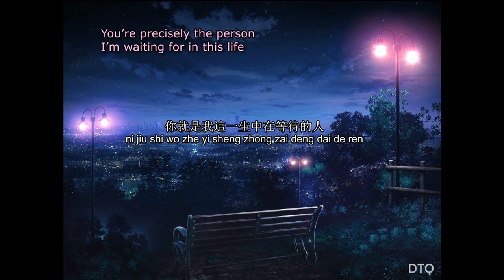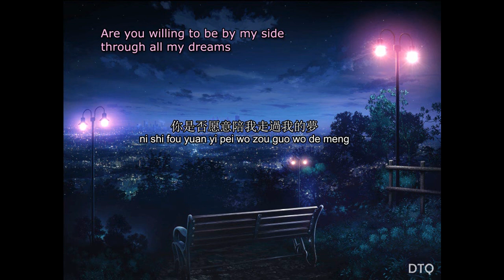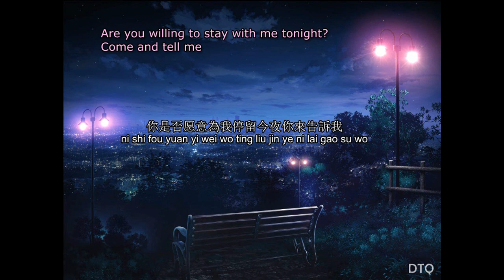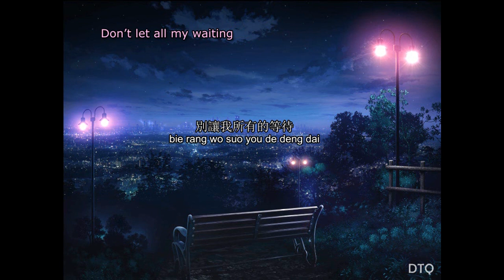Leon Lai: 今夜你會不會來 "Will You Come Tonight?" (國) 【English + Pinyin】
This is the video for the Mandarin version of Leon Lai's 今夜你會不會來 ("Will You Come Tonight?" / Jin Ye Ni Hui Bu Hui Lai), released in 1991. The Cantonese version of the same name is